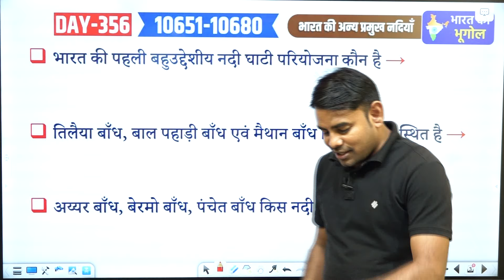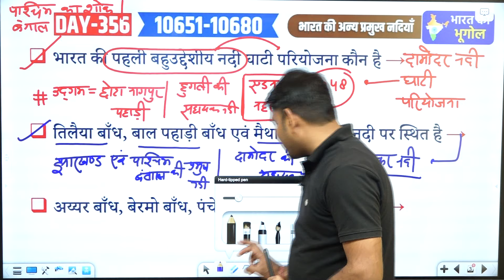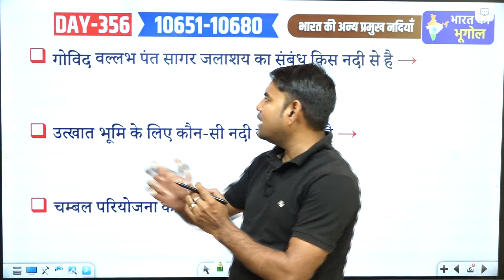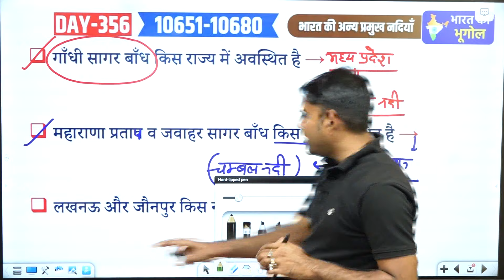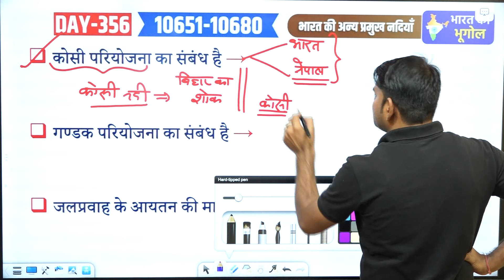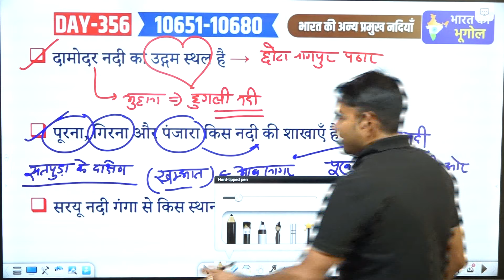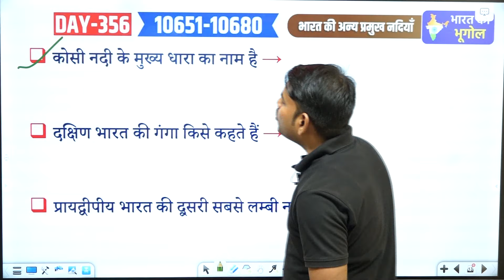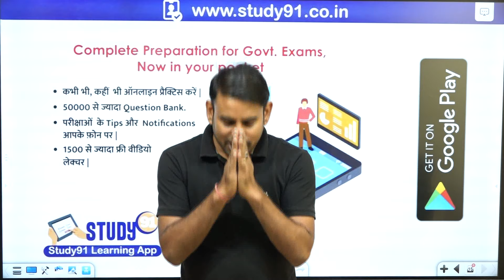356. भारत की अन्य प्रमुख नदियाँ | Imp River in India | Indian Geography by Nitin Sir Study91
@STUDY91आज की क्लास में हम सभी Lecture 356. भारत की अन्य प्रमुख नदियाँ | Imp River in India | यमुना, रामगंगा, घाघरा, शारदा, गंडक & कोसी, Yamuna, Ghaghra, Sharda, Gandak & Kosi River | Indian Geography by Nitin Sir STUDY91 पर चर्चा करेंगे।

यमुना, रामगंगा, घाघरा, शारदा, गंडक & कोसी नदी
Yamuna, Ghaghra, Sharda, Gandak & Kosi River
History of Ghaghra River | History of Saryu River. ghaghra river in hindi | saryu river in hindi
Ganga and its left bank tributaries - Ramganga, Gomti, Ghaghara, Gandak, Kosi river | Geography UPSC
कोसी नदी तंत्र को समझे आसान भाषा में || कोसी नदी तंत्र || kosi river system
History of Kosi River | कोसी नदी का इतिहास| kosi river | kosi nadi
History of Gandak River | गंडक नदी का इतिहास | Gandak River geography

world geogrpahy, indian geography, Study91, Geography, geography by Nitin Sir, geography marathon class by Nitin Sir,